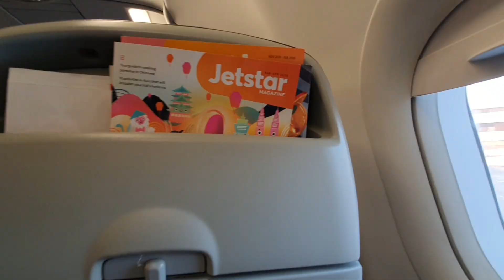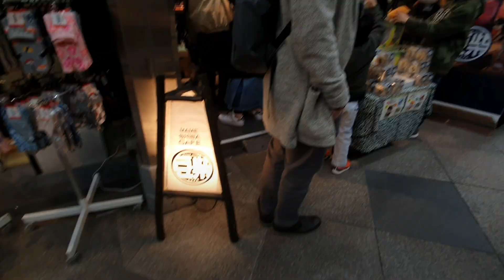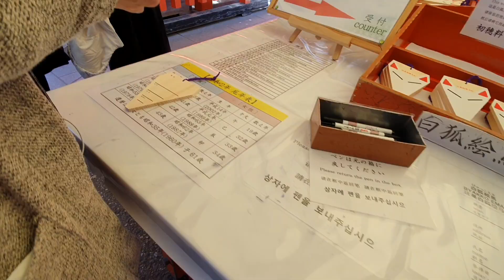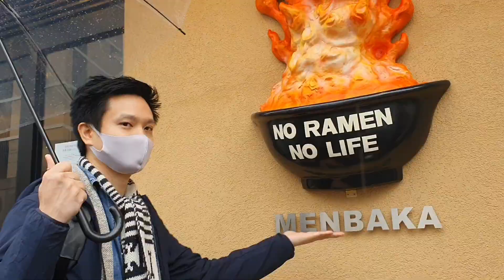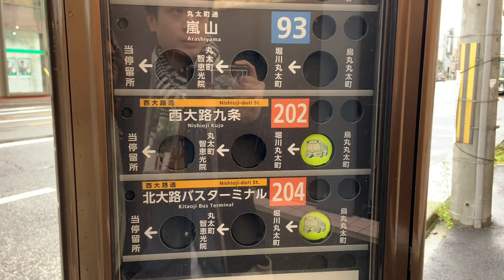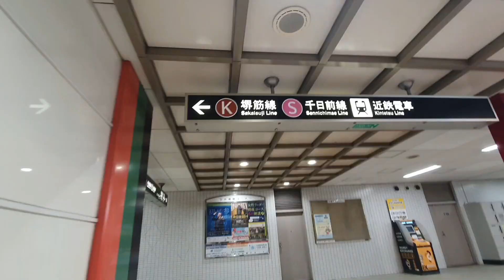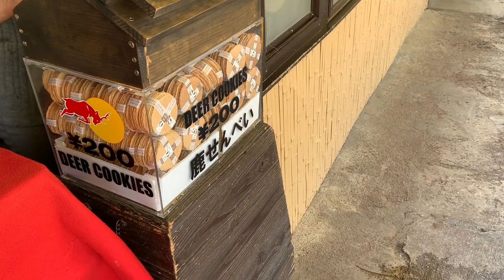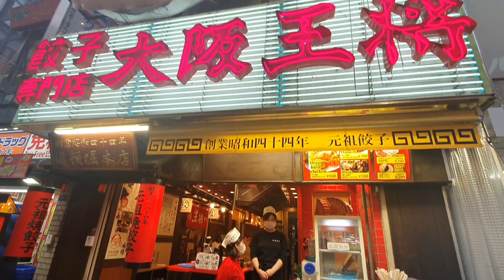A different side of Japan! Kyoto temples ⛩️ & Osaka streetfood! Deers 🦌 in Nara! End of winter 🇯🇵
Been dreaming of going back to Japan since our 2017 family trip to Tokyo and now, I'm back but this time, we went to Kyoto and Osaka then a short trip to NaraPark. I came with Kiko, this would be the second country we visited together! :)

Day 1 (Kyoto)
00:00 Departure from Manila
- Gion District
01:01 Kyoto Mamesiba Cafe
01:31 Ichiran Ramen

Day 2
02:11 Fushimi Inari Taisha
04:28 Kodaiji Temple
04:54 Traditional house Starbucks
05:16 Bar Ixey

Day 3 (Kyoto to Osaka)
05:40 Menbaka (Fire Ramen)
06:26 Kinkakuji Temple
06:47 Arashiyama Bamboo Grove
- Travel to Osaka
07:11 Dotonbori

Day 4 (Nara)
07:41 Nakatindou Mochi stall
07:48 Nara Deer Park
09:14 Dotonbori
- Shinsaibashi
- Amerikamura Village
- Orange Street
09:51 Glico Sign

Day 5 ( Umeda & Shinsaibashi)
10:09 Eggs 'n things
10:17 Hankyu Sanbangai
- Loft

Day 6
- Flight back to Manila